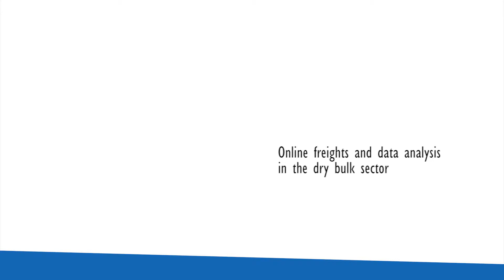Brian Nixon- Online freights and data analysis in the dry bulk sector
The presentation of Mr. Brian Nixon, Managing Director, Lavinia Bulk Ltd. titled "Online freights and data analysis in the dry bulk sector" took place during the Isalos.net and Real Time Graduates Posidonia event.

Isalos.net and Real Time Graduates organised an event during the Posidonia 2018 exhibition titled “The next chapter in shipping: A new era of Ship Managers in the age of digitalization”.

The event took place at the Posidonia Conference Hall (Metropolitan Expo), on Thursday, 7th June 2018.

More info about the event can be found at the following